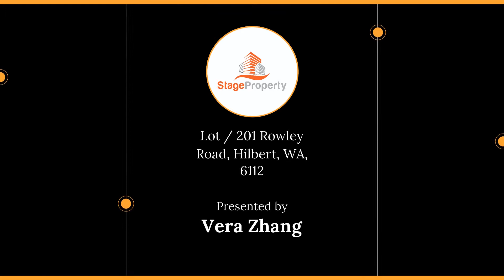Lot / 201 Rowley Road, Hilbert, WA, 6112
🔔 For Sale - Medium Density Residential Land
📏 7.1726 ha

For all enquiries contact Vera Zhang